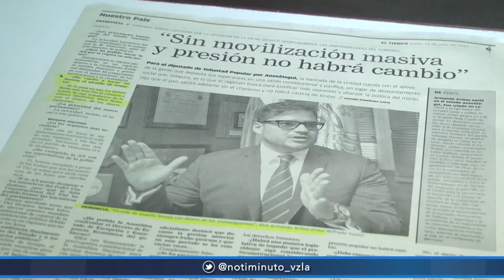Alcalde pide a diputado retirar su inmunidad parlamentaria